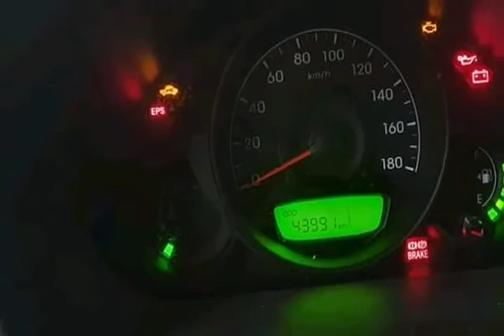wegnor || sale old car